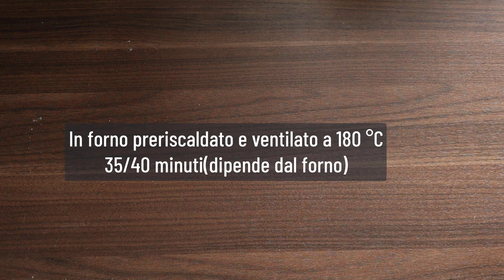Hai degli spinaci? Prepara questa ricetta ricetta facile veloce economica con pochi ingredienti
Ricette facili e veloci, ricette con spinaci, cena veloce, pasta sfoglia ricette,